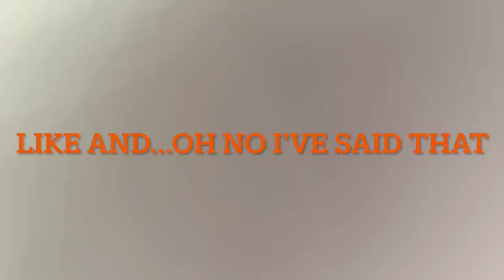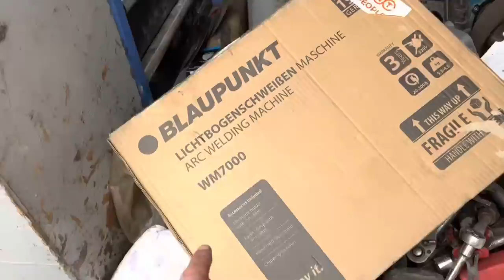More pressure…. Washers!! How to be a really good stick welder!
More pressure… washers!!! Repair on mobile pressure washer!  And mastering the art of stick welding!!!

Newark
NG249RD